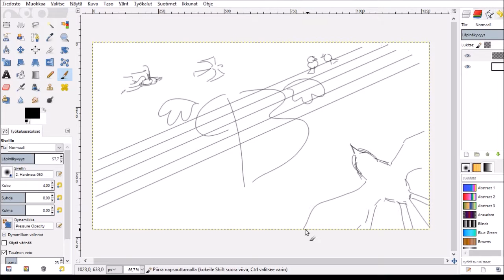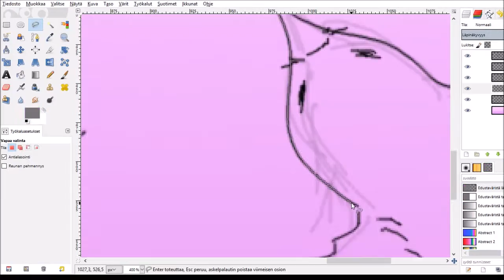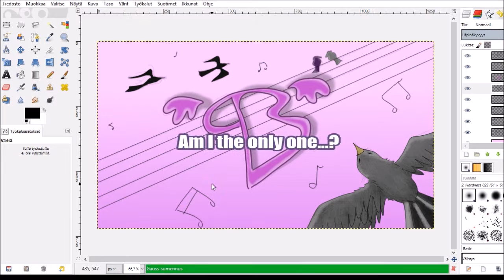Mediocre Channel Trailer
Holy shit this took a lot of effort...

Music used in this video:
Less Than Jake - Overrated (remix, vocals removed)

Keep on twittering!